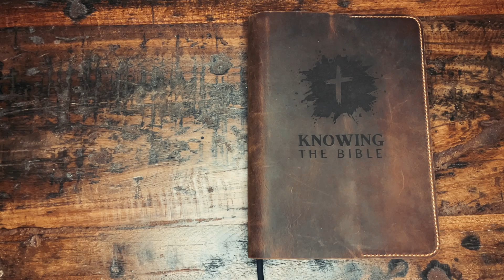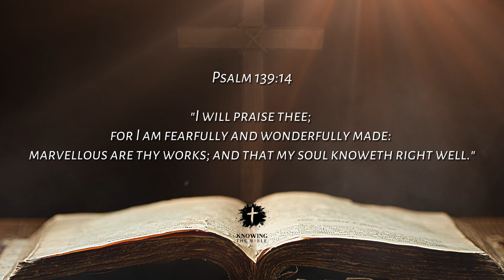PSALM 139:14 Explained - What Does The Bible Verse PSALM 139:14 [KJV] REALLY Mean?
Psalm 139:14 says: I will praise thee; for I am fearfully and wonderfully made: marvellous are thy works; and that my soul knoweth right well.

In today's video, we explore the deep meaning behind Psalm 139:14. What does Psalm 139:14 mean? Understanding Psalm 139:14 helps us realize how God has created each of us with care and intention. This verse reminds us that we are fearfully and wonderfully made by God. The meaning of Psalm 139:14 explained shows the beauty of God's marvelous works in our lives.

How can we apply Psalm 139:14 in our life? This verse encourages us to recognize our worth in God's eyes. We are not random beings, but intricately designed by our Creator. What is Psalm 139:14 telling us? It's a reminder that our souls know the truth of God's love and creativity in making us unique.

If you are looking for a bible verse for today or a bible verse today to inspire you, Psalm 139:14 offers powerful encouragement and truth. Let the meaning of Psalm 139:14 transform how you view yourself and others as God’s wonderful creation.